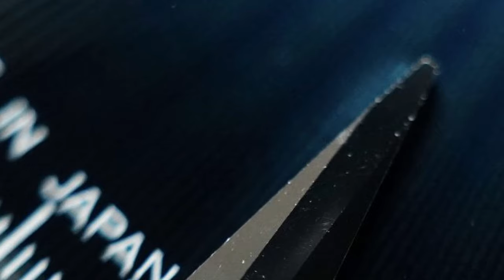Do NOT buy the Seiko Presage!! (Here's why)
In this video we go over why the seiko presage is a BLOODY SCAM
Being one of the most famous budget watches in terms of dress watches, its pretty hyped up.
However after handling quite a few i actually think theyre very overrated, overpriced and overhyped
seiko presage is a cam.
Seiko presage cocktail
Seiko
Automatic movement
Orient Bambino is superior
Microbrand watches are too
Affordable microbrand dress watches
Cartier tank, cartier santos, jaeger lecoultre reverso, and 99% of other dress watches make this look like a kids toy but even in the budget range its still a bit of bollucks